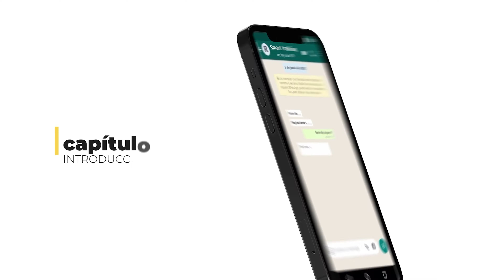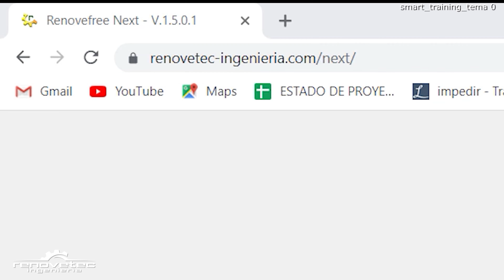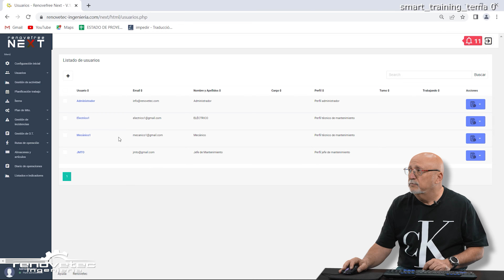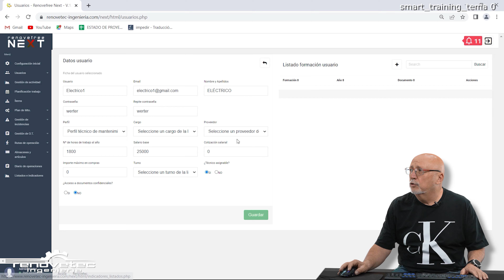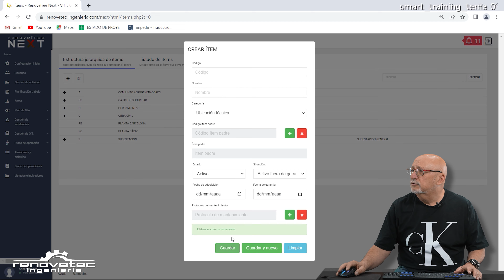SMART TRAINING MANEJO DE SOFWARE DE MANTENIMIENTO GMAO-CMMS: CAP. 0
El manejo de software de gestión de mantenimiento, el manejo de software GMAO, es sencillo pero requiere conocer algunos aspectos importantes, como diversos puntos a configurar inicialmente, la parametrización, la introducción de la estructura jerárquica, el flujo de órdenes de trabajo, la gestión de almacenes, etc. A lo largo de este curso, que se realiza utilizando la plataforma WhatsApp, el alumno desarrollará las habilidades necesarias para el manejo optimizado de un software de mantenimiento. Será un curso práctico, en el que habrá que realizar diversos ejercicios para desarrollar la habilidad en el manejo de software GMAO. Este es el Capítulo 0 de los videos que compondrán este curso, que junto con los ejercicios que se propondrán harán que la experiencia de aprendizaje sea fluida y sencilla.

El curso requiere acceder a la web donde se realizarán los ejercicios,